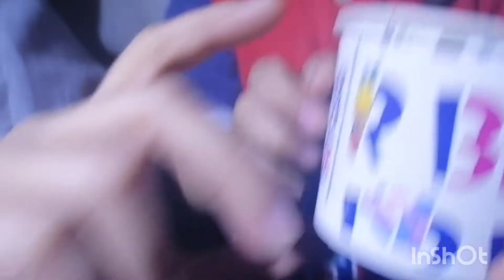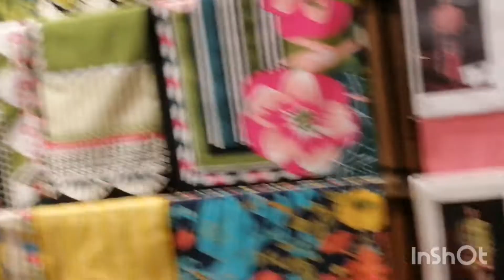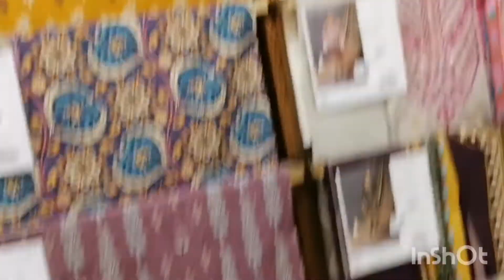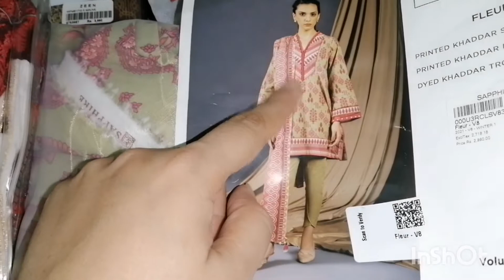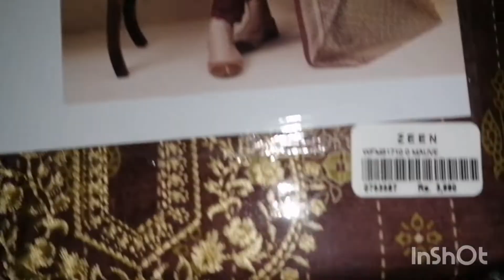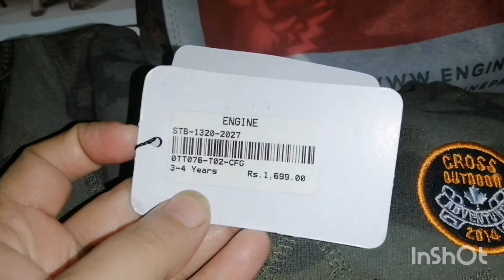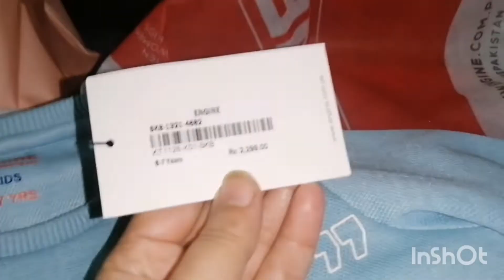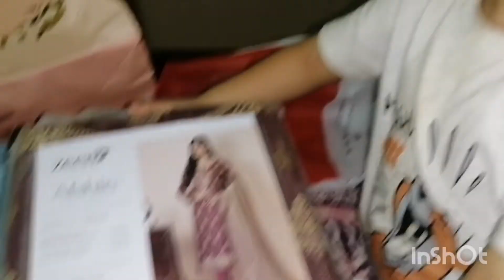Winter Shopping Vlog / shopping in pakistan 2021